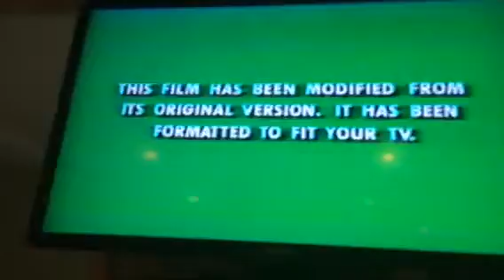Opening to The Hunchback of Notre Dame 1997 VHS